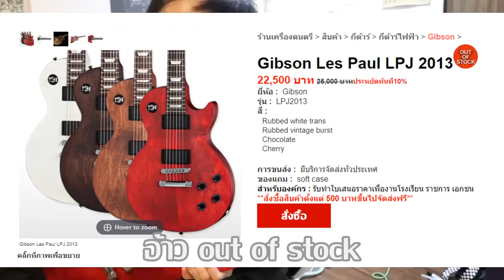คนอวดกีต้าร์ 86 : Gibson LPJ 2013